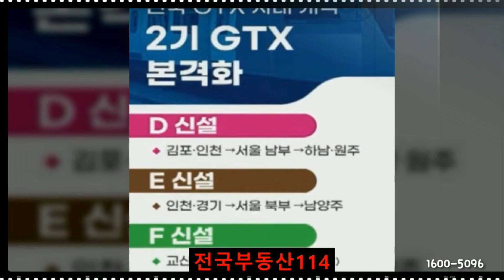[전국부동산114]청라 푸르지오 스타셀라49 청라신도시 랜드마크 오피스텔 스타필드청라 프리미엄 분양가 회사보유분 모델하우스 문자예약접수 위치안내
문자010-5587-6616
청라푸르지오 라고 남겨주시면
분양 담당자 친절하게 안내해드리겠습니다
감사합니다

구독하시면 최신정보 편안하게 받아 보실 수 있습니다.